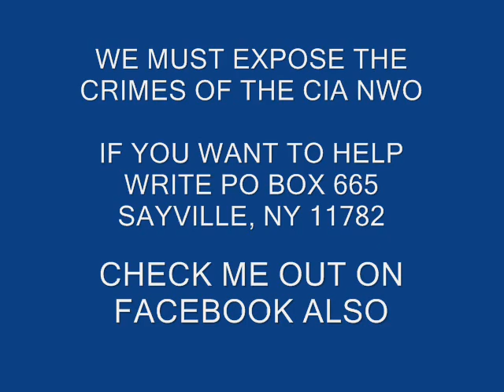MASSIVE CHEMTRAIL SPRAYING JUST BEFORE SANDY, LONG ISLAND